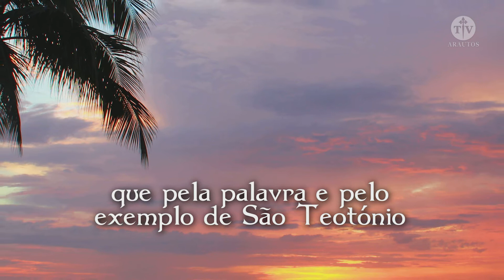Orações - São Teotônio - Arautos do Evangelho.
A TV Arautos, dos Arautos do Evangelho, apresenta um novo programa: Orações. É através da oração que nossa alma chega até Deus. Ela é a respiração da alma, ela é no nosso alívio nos sofrimentos, em nossas dores, consolo para nós. Devemos orar sempre, sem desânimo. Pois, “Quem reza se salva, quem não reza se condena!” Afirma o grande Santo Afonso Maria de Ligório.

São Teotônio

Senhor nosso Deus, que pela palavra e pelo exemplo de São Teotónio reformastes a disciplina religiosa, concedei-nos, por sua intercessão, que, escolhendo o caminho estreito da perfeição cristã, mais facilmente alcancemos a vida eterna. Por Nosso Senhor Jesus Cristo, vosso Filho, que é Deus convosco na unidade do Espírito Santo. Amém!